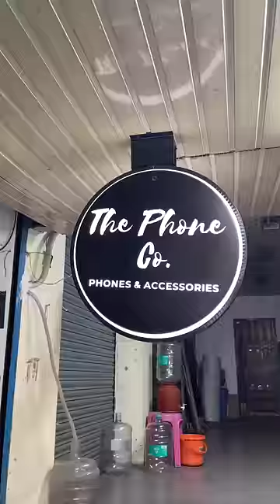💥 நம்ம Chennai la Iphone ku Ivlo Accessories uh ⁉️ The Phone Co